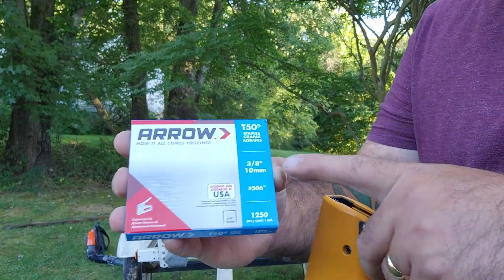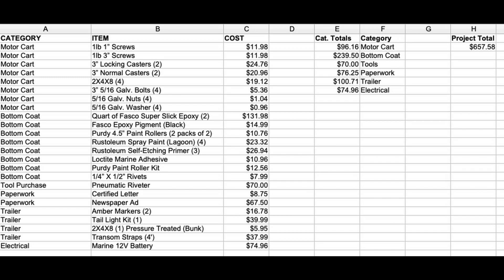Saving an Abandoned Search and Rescue Boat (Episode 3) - Trailer Lights, Wiring, and Sea Test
Our project continues to move forward!  Join me as I walk you through diagnosis of failed LED trailer lights, replacement, and a short sea test to confirm the hull is water tight...